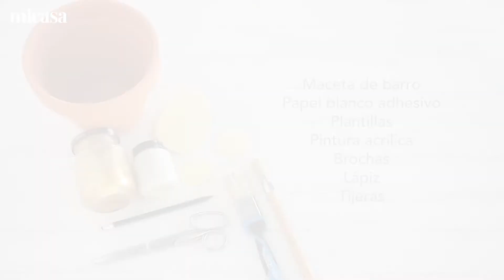DIY: Macetas de barro pintadas | DecoraciónTV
Si lo que estás buscando es darle una segunda vida a tus macetas de barro te proponemos la idea más original para tus plantas. Pinta tus macetas de barro con ayuda de nuestros consejos y crea composiciones únicas, divertidas y que no dejarán indiferente a nadie. Para hacer estas macetas de barro pintadas no necesitarás muchos materiales, además es un proceso divertido en el que pueden participar todos los miembros de la familia. Tanto para plantas de interior como para tu jardín, crea una macetas de barro pintadas como estas. Atenta al paso a paso, te enseñamos.